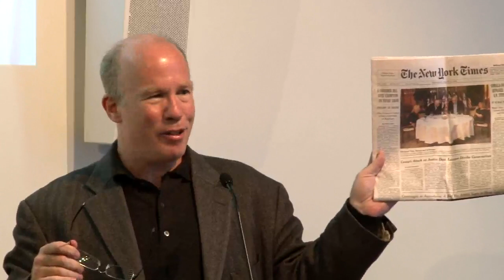State of Exception | Mark Danner | Talks at Google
For the past two decades, Mark Danner has reported from Latin America, Haiti, the Balkans, and the Middle East. His perceptive, award-winning dispatches have not only explored the real consequences of American engagement with the world, but also the relationship between political violence and power. In Stripping Bare the Body, Danner brings together his best reporting from the worlds most troubled regions—from the fall of the Duvalier dictatorship in Haiti to the tumultuous rise of Aristide; from the onset of the Balkan Wars to the painful fragmentation of Yugoslavia; and finally to the disastrous invasion of Iraq and the radical, destructive legacy of the Bush administration.

At a time when American imperial power is in decline, there has never been a more compelling moment to read these urgent, fiercely intelligent reports.

Mark Danner will focus his talk on torture and where we are when it comes to extreme interrogation with the Obama Administration: why we haven't escaped Bush's "state of exception."